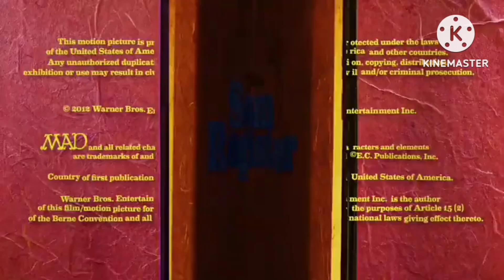MAD End Credits Season 3 (Testing 1)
Taken From: Fire Spike's Worst Birthday/Fox Family has gone Mad! As of this title it's fake.